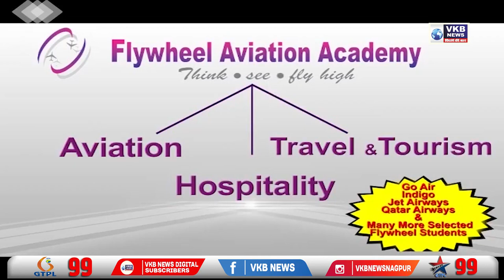कांग्रेस ने सड़क के लिए किया ठिय्या आंदोलन